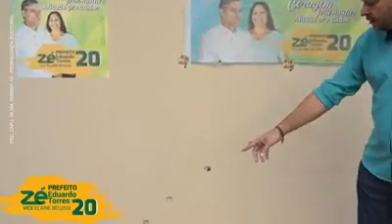Comitê de candidato a prefeito de Cáceres é alvejado com 5 tiros